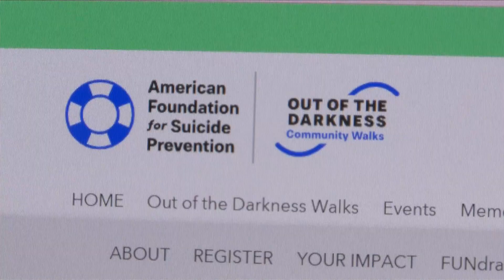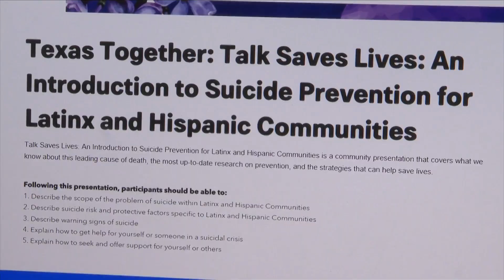American Foundation for Suicide Prevention West Texas providing suicide prevention programs througho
September is National Suicide Prevention Awareness Month. The American Foundation for Suicide Prevention West Texas Chapter will host virtual suicide prevention programs throughout the month to promote education within the community.

“Some people don’t realize this, but Amarillo, historically, has a higher suicide rate annually compared to our national and state numbers,” Mackenzie Ellis, AFSP West Texas mental health professional volunteer, said. “I think sometimes it’s easy to talk about these things in a very abstract way or very general way, but this impacts our community. This is something that is impacting our friends and our families and our neighbors.”